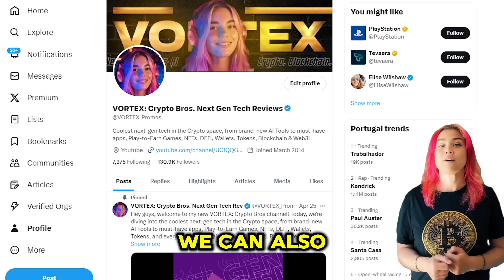JUMP-START and PROMOTE your project on MASSIVE 1Million Channels?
ARE YOU LOOKING TO JUMP-START AND PROMOTE YOUR PROJECT?!!! You can get a high-converting video review on our MASSIVE YouTube Channels: Vortex: 1.6 Million Subs and Crypto Bros: 1.2 Million Subs! On our massive channels we review and promote the coolest next-gen tech in the crypto space, from brand-new AI tools to must-have apps, Play-to-Earn games, NFTs, wallets, tokens, and everything blockchain and web3-related!!!
RESULT? You will Get Massive Traffic and Top Ranking on Google! Thanks to our extensive channel reach, all of our video reviews automatically rank number one on Google, guaranteeing top-quality organic traffic and maximum visibility. We can also post shoutout for your project on our massive twitter X and telegram accounts!

CRYPTO BROS Vortex Channel is a part of BlockChainWorld 1,000.000 Crypto COMMUNITY 💎 ALL ABOUT NFT, CRYPTO, PLAY AND EARN, DEFI, P2E, BITCOIN FORECASTS

Would you like to promote your BlockChain, Play AND Earn Game, boost your twitter, run a giveaway promo, promote play to earn game, get quality NFT/CRYPTo/DEFI/P2E traffic or get a full video review?

VORTEX is 1,000.000 Crypto COMMUNITY 💎 ALL ABOUT NFT, CRYPTO, AI, PLAY TO EARN, DEFI, P2E, BITCOIN

Would you like to promote your Play To Earn Game, boost your twitter, run a giveaway promo, promote play to earn game, get quality NFT/AI/CRYPTo/DEFI/P2E traffic or get a full video review?